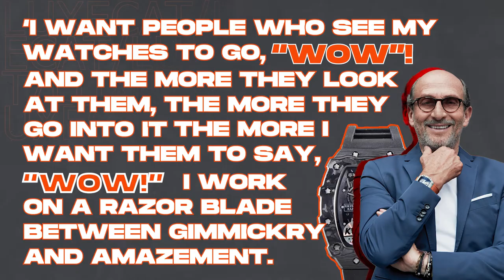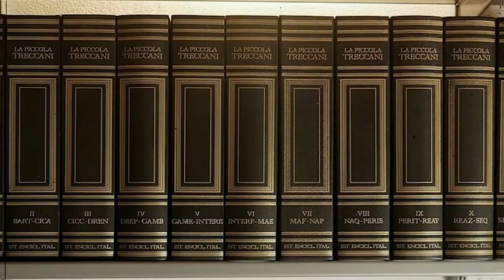Rafael Nadal's $1M Richard Mille Watch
Rafael Nadal's $1 Million Dollar Richard Mille Watch! In 2010, Richard Mille announced its partnership with tennis phenom Rafael "Rafa" Nadal, along with a groundbreaking new watch, the RM 027. With a price of $1,050,000 and a total production run of just 50 units, the RM 27-04 can certainly make your wallet feel a lot more than 30 grams lighter.

0:00 - Intro
1:24 - The History of Richard Mille
2:34 - Celebrities Who Own A Richard Mille
2:51 - RM27-04
3:08 - The Richard Mille & Rafael Nadal Relationship
3:44 - Specifications
4:45 - RM35-03 Butterfly Effect
7:10 - Why Are Richard Mille Watches So Expensive?